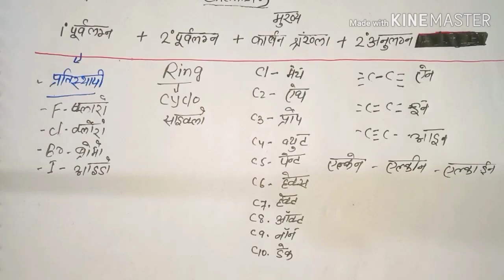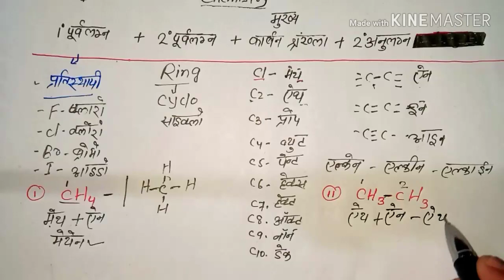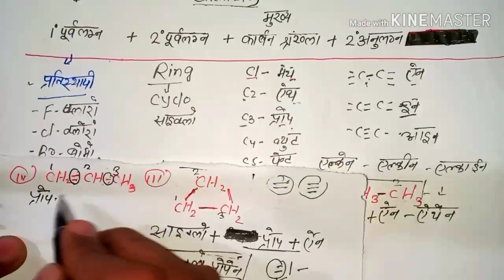IUPAC नाम निकाले, Nomenclature of organic Karbon & its compound function groups, how to Write IUPAC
About this video
दोस्तों आज की इस वीडियो में मैंने आपको बताया है।
IUPAC नामकरण कैसे करते हैं
IUPAC name in Hindi.
IUPAC name of organic compounds.
How to find out IUPAC name.
How to write IUPAC name in Hindi.
IUPAC namkaran kaise nikaalen.
IUPAC nomenclature organised compounds.

इन सभी के बारे में आपको बताया गया है इस वीडियो में।

10th, 11th, 12th, हर साल बोर्ड एग्जाम में रसायनिक समीकरण करने वाला ये सवाल आता है,👇👇👇👇👇👇👇👇👇👇👇👇

IUPAC name for class 10th.
IUPAC name for 12th class.
IUPAC name for 11th class.
Organic chemistry IUPAC naming.
How to make IUPAC name.
How to write IUPAC names of organic compounds. Class 10th and 11th and 12th basic, quick, revision, very very easy trick with all basic rules, carbon and its compounds, chapter 4 chemistry, organic chemistry, IUPAC nomenclature, how to give IUPAC names,
IUPAC name kaise nikale.
IUPAC Naam nikalna how to find out IPC name.
Important question 2020 board exam IUPAC question.
IMPORTANT IUPAC NAME FOR CLASS 10TH.
IMPORTANT IUPAC NAME FOR 11TH. IMPORTANT IUPAC NAME 12TH. AUR organic which aa online solution,